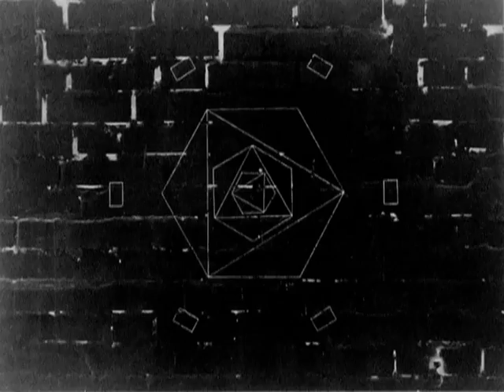Microthol - Schwarzschild Effect [TRUST18]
Video by: Mo Stoebe